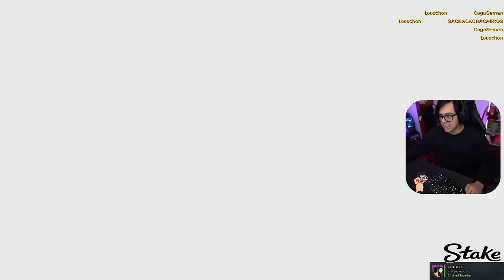🟠 Daarick juega HALF LIFE con STREAMERS